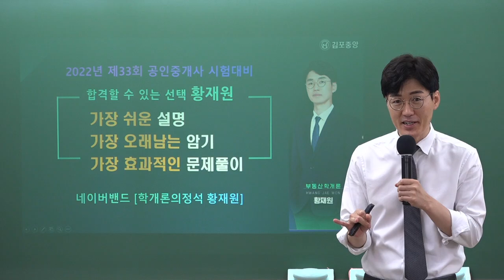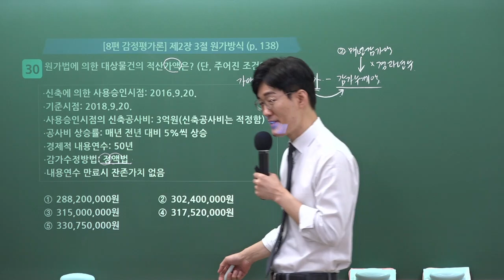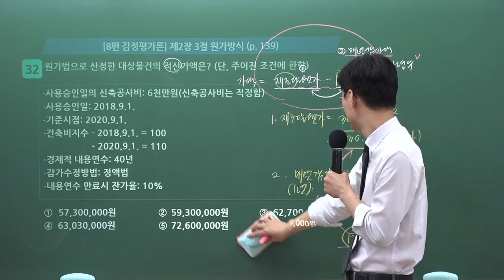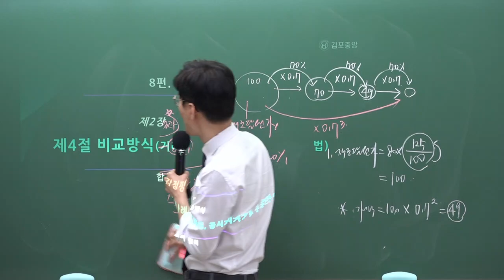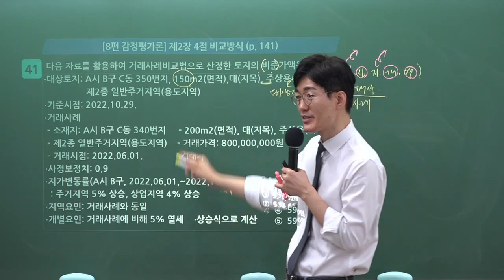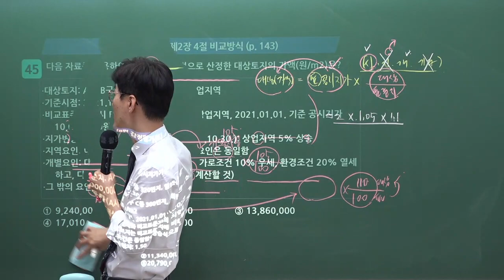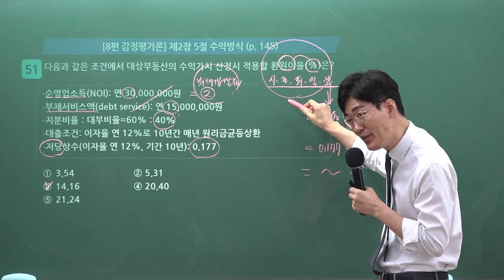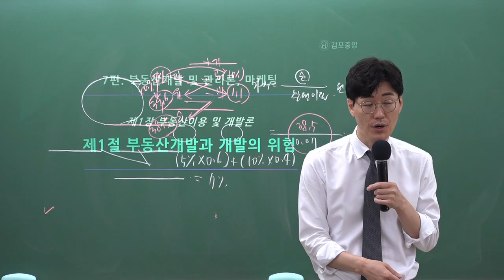[공인중개사학원 김포중앙] 학개론 메가랜드 황재원교수님 기출&이론과정 "감정평가 3방식" 김포공인중개사학원 학개론 황재원 부동산 학개론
학개론의 정석! 황재원교수님의 기출&이론과정 2주차 "감정평가 3방식" 강의 영상입니다

[황재원교수님의 학개론 요약서] & [황재원교수님의 학개론 기출문제집] 으로 진행됩니다.

🌸 [학개론 요약서 & 학개론 기출문제집] 구입은 🌸